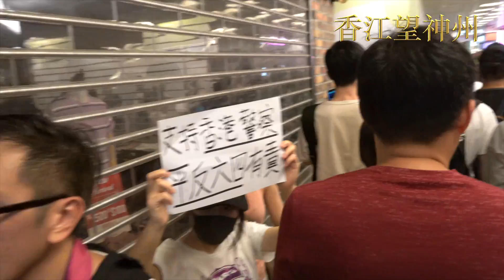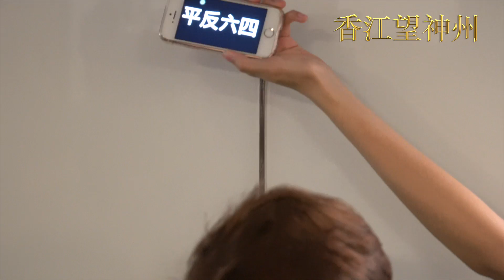九龍灣淘大商場警方選擇性執法只抓示威者放過唱紅歌的愛國人士引發憤怒不斷罵「黑社會」和追打警車（高清重溫）